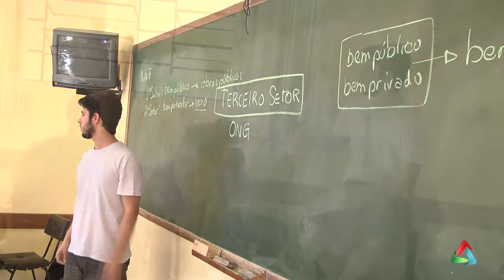Educação #04 - A Casa do Caminho obteve o Certificado de Qualidade ISO 9001/2008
A Casa do Caminho é uma associação filantrópica que tem por finalidade realizar programas de cunho social e conjugar esforços para a solução das questões comunitárias. E com muito esforço e oferecendo um serviço de qualidade, obteve merecidamente o ISO 9001/2008.